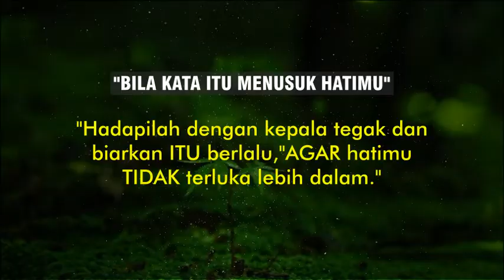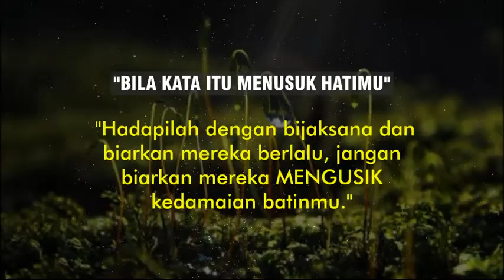Menghadapi Kata-kata Pahit | kata mutiara kehidupan | kata kata bijak penuh makna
Seperti pepatah mengatakan, "Ketika hati terluka oleh ucapan pedas, itu adalah peluang untuk membuktikan ketahanan diri. " Ketika kata-kata menusuk perasaan kita, apakah kita akan merendahkan kepala dalam kesedihan ataukah dengan tegar kita angkat kepala, membiarkan kata-kata tersebut melewatinya seperti angin yang berlalu?

Kumpulan kata kata mutiara
kata kata mutiara mantan
kata kata mutiara jomblo
kata kata mutiara sindiran
kata kata mutiara humor
kata kata mutiara sedih

Kumpulan Quotes:
Quotes keren
Quotes cinta
Quotes gombalan
Quotes sindiran
Quotes lucu
Quotes bikin baper

kata mutiara kehidupan
kata kata bijak penuh makna
cinta status wa
kata kata mutiara kehidupan
kata kata motivasi
motivasi kehidupan
motivasi hidup sukses
arti kehidupan
cinta mnyentuh hati
cinta penuh makna
ungkapan kata cinta
kata bijak cinta
kumpulan kata kata bijak
kata kata bijak singkat
kata kata motivasi hidup
kata mutiara semangat hidup
kata2 mutiara
mustika lingga